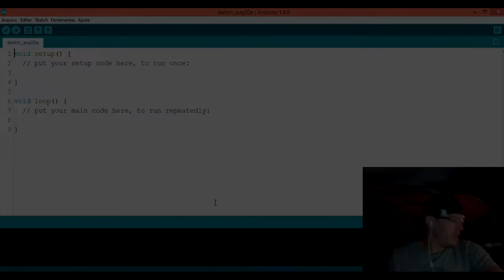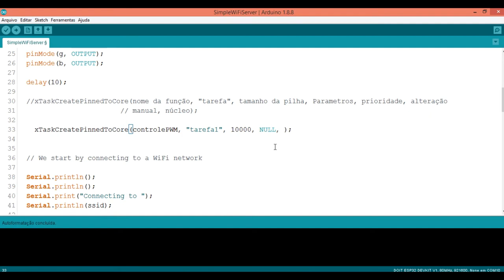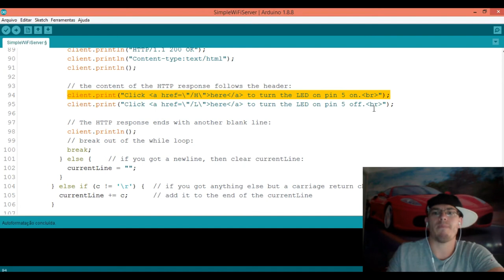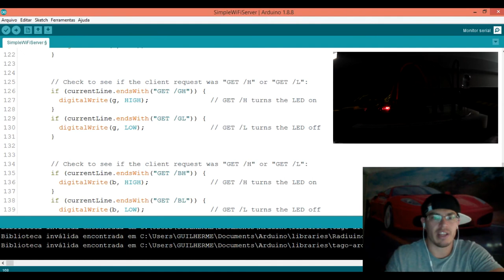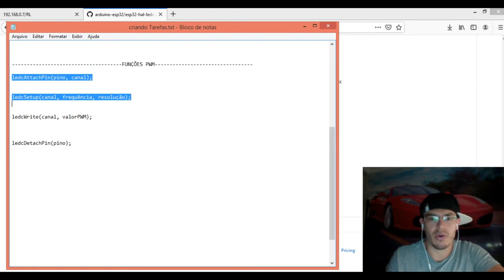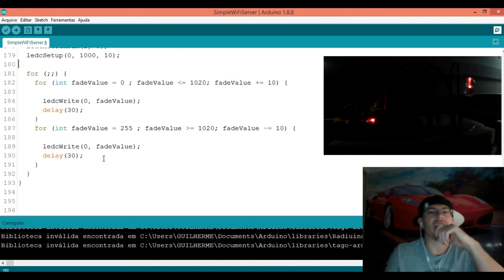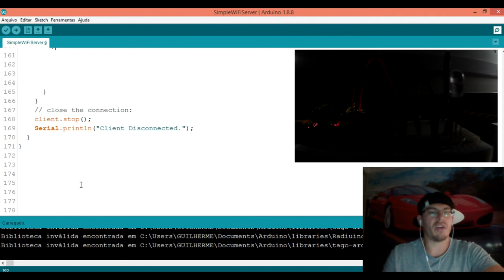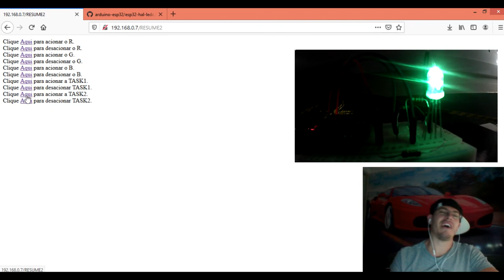Tutorials - ESP32 E FREERTOS - WIFI E PWM - PARTE 4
Salve galera, beleza? Guilherme na área, e hoje é dia de Tutorial!!

No vídeo de hoje, vamos criar um simples web server com o esp32. Também vamos aprender a usar as tasks no esp32 e as funções de PWM (é um pouco diferente do Arduino).
E se você caiu de paraquedas nesse vídeo, seria legal assistir os três vídeos que antecedem este aqui:

Vem comigo, porque hoje o negócio é top!

CONTATOS:
Apoia-se (PARA VOCÊ QUE QUER ME APOIAR)